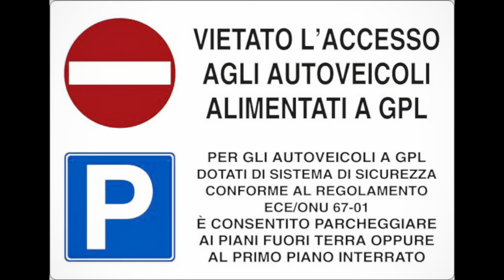Guasto auto gpl?! Conviene comprare un’auto a gpl?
In questo video:

Auto a gpl !?

Pregi e difetti!?

Un caso di guasto al motore causato dal gpl.
(Che il cliente probabilmente non conosceva)

Purtroppo scegliere la giusta auto ai giorni nostri non è semplice, abbiamo moltissima scelta e non sappiamo quale sia quella corretta per noi. Insieme cercheremo di comprendere i punti deboli di questa motorizzazioni per guidarvi verso una scelta del prodotto più consapevole.
I motori gpl, infatti, a causa dell alte temperature di combustione spesso possono arrivare a distruggere le sedi valvole, oppure spesso incorrono in problemi agli iniettori, ma in realtà, come vedremo, per questi problemi spesso avremo una possibile soluzione da adottare cosi da allungare la vita della nostra auto.